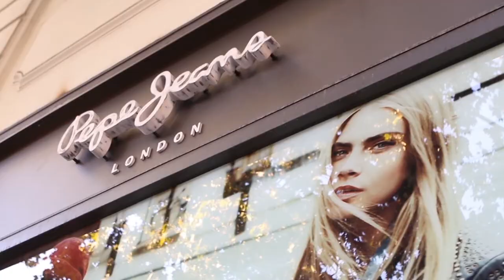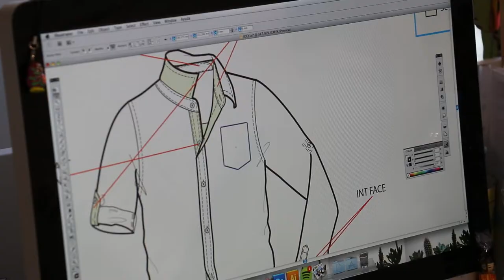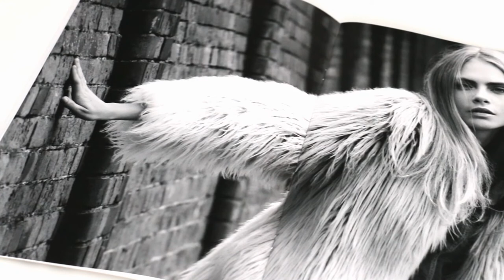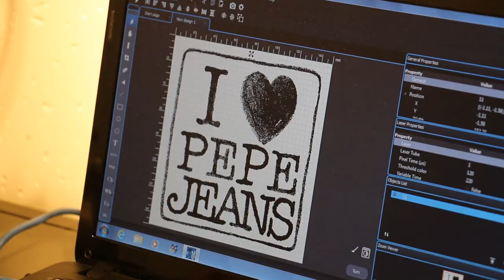Pepe Jeans & Meta4: Harmonizing HR at the international level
Success Storie: Pepe Jeans and Meta4

Due to their international expansion strategy, Pepe Jeans chooses Meta4's Global Cloud HR solution to manage everything related to human capital management in a unified way—right from the more administrative functions through to the more strategic ones dealing with talent  engagement of their employees.

- Interview to Ramón Amorós, Corporate HR Manager

The harmonization plan for their HR policies contemplated three key objectives. First, to create a corporate department that could pool all their employee data in real time. Second, to analyze the HR policies applied in each country in order to break down the details, value the more effective and efficient policies, and institutionalize the best ones for both the company and employees around the world. Third, all this should be supported by a single technology tool which would enable them to roll out their HR policies worldwide